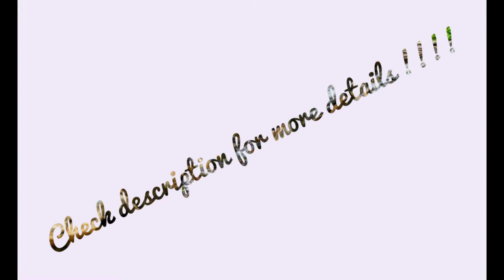Shaktikhor - Waterfall Beauty, Place to visit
Famouse for the waterfall...it is one great place to spend time with your friends ..

You have to trek for about 1 hr. To reach the waterfall
Location : Shaktikhor

Buss accessibility : yes , from birendra campus (up to jutpani) ...change the bus and catch magic(small vehicle) to reach shaktikhor😊

Famouse for : waterfall and trekking

Route : padampur ,jutpani, shaktikhor !!